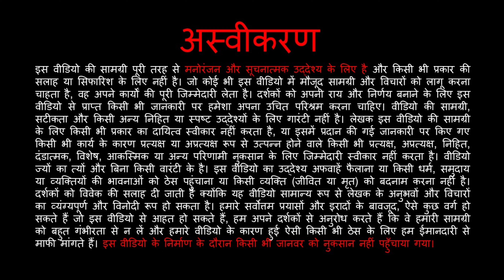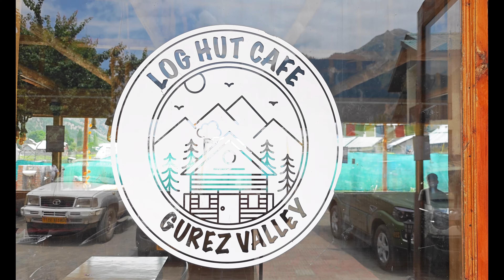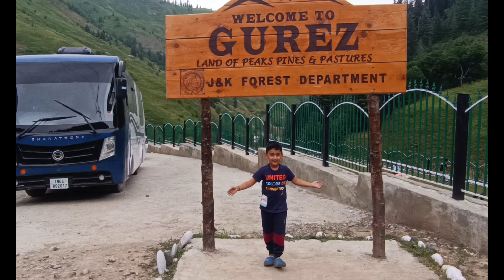Unexplored Gurez - 4 | किशनगंगा में नौका विहार | Camping on Razdaan Pass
Unexplored Gurez - 4 | किशनगंगा में नौका विहार | Camping on Razdaan Pass | @gypsybharat

किशनगंगा नदी, जिसे नीलम नदी के नाम से भी जाना जाता है, जम्मू-कश्मीर के ग्रीन नेचुरल ब्यूटी से भरी ग्रीज़ घाटी में उत्पन्न होती है। यह नदी 5,300 मीटर की ऊंचाई पर कृष्णा सर झील से निकलती है और पश्चिम की ओर बहते हुए ग्रीज़ घाटी से होकर गुजरती है। किशनगंगा नदी की खूबसूरत धाराएँ, घाटियों की हरियाली और आसपास की हिमालयी चोटियों का अद्भुत नज़ारा पेश करती हैं। यह नदी न केवल प्राकृतिक सुंदरता का प्रतीक है, बल्कि इसके पानी की सजीवता स्थानीय निवासियों के जीवन और खेती के लिए भी अत्यधिक महत्वपूर्ण है।
The Kishanganga River, also known as the Neelum River in Pakistan, originates in the Gurez Valley of Jammu and Kashmir, India. This majestic river begins its journey from the northern glaciers of the Himalayas, near the sacred region of Krishansar Lake, nestled in the rugged terrain of the Pir Panjal mountain range. Flowing through the scenic landscapes of Gurez, the river carves its way through deep gorges and verdant meadows, eventually merging with the Jhelum River in Pakistan-administered Kashmir. The Kishanganga River not only sustains the lush environment of the valley but also holds immense significance for the local communities, both as a source of water and as a cultural symbol.

Kishanganga River origin
Kishanganga River history
Kishanganga River Gurez Valley
Kishanganga River vs Neelum River
Kishanganga River significance
Kishanganga River map
Kishanganga River hydropower project
Kishanganga River Jammu and Kashmir
Kishanganga River location
Kishanganga River and Jhelum River confluence
Kishanganga River trekking routes
Kishanganga River water dispute
Kishanganga River ecosystem
Tourism near Kishanganga River
Kishanganga River fishing spots
Gurez Valley unexplored
Gurez Valley tourism
Gurez Valley Kashmir
Gurez Valley road trip
Gurez Valley travel guide
Gurez Valley best time to visit
Gurez Valley trekking routes
Gurez Valley scenic beauty
Gurez Valley and Kishanganga River
Gurez Valley hidden gem
Gurez Valley accommodation
Gurez Valley adventure activities
Gurez Valley in winter
Gurez Valley and border regions
Gurez Valley local culture
caravan camping in india
car camping in india
car camping kaise karen
camper car conversion
camper car setup
car caravan setup
car kitchen setup
van life india
rv in india
caravan bus india
camping van in india
force camper van in india
best camper van in india
mini camper van in india
camper van life in india
rv camping in india
camper van in india tamil
camper van in india vlog
Gypsy Bharat

GYPSY BHARAT SHOP
DJI OSMO SE Gimbal
25L Water Camper
My Monopod
My Camera Bag
My Boat Motor
My 3 Person Intex Boat